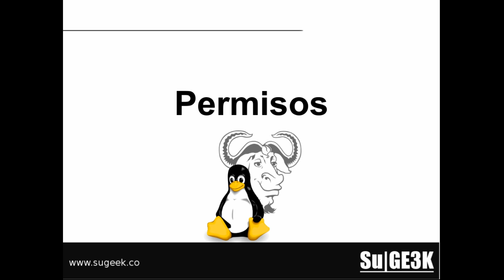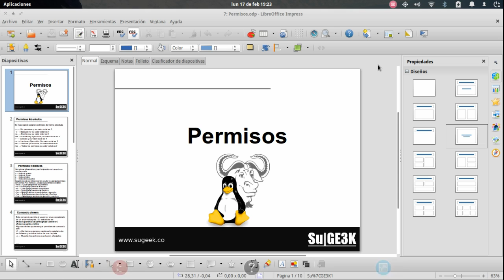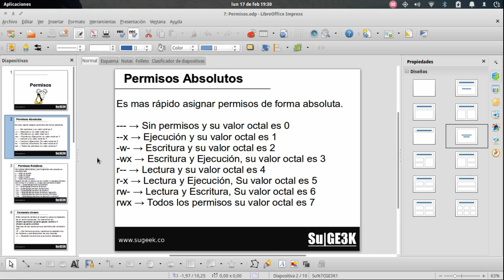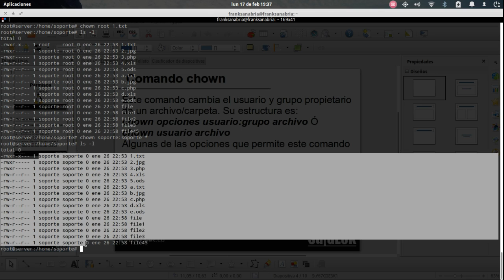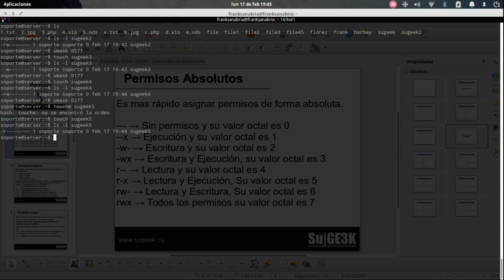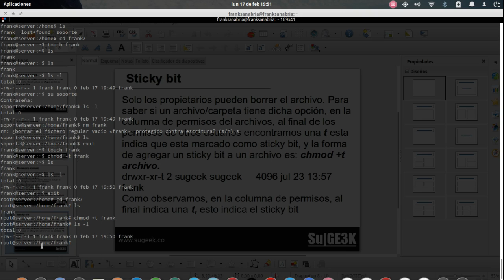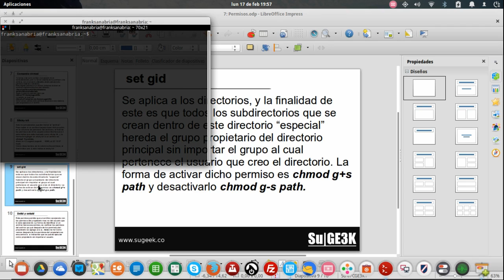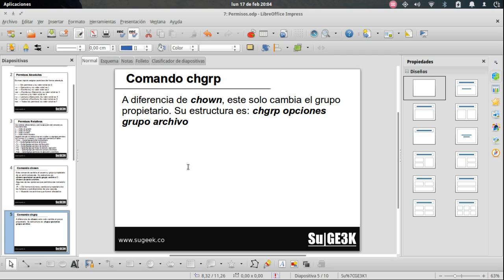Curso Básico GNU/Linux Capitulo 8: Permisos